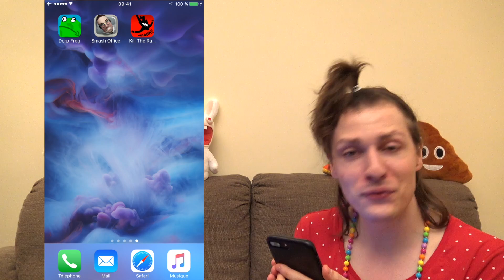CES APPS ME RENDENT RAGEUSE ! 3 JEUX BIZARRES (Compilation de jeux) - NADEGE CANDLE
3 JEUX BIZARRES SUR TÉLÉPHONE (Compilation de jeux gratuit). Une nouvelle compilation de jeux gratuits suite à celle que j’avais déjà faite. CES APPS ME RENDENT RAGEUSE ! Des jeux gratuits en compilation de jeux fille et jeux garçon pour téléphone. Nouvelle vidéo de Nadège Candle, aujourd'hui on joue avec 3 jeux différents pour iPhone ou téléphone Android. Pleins de jeux gratuits en compilation de jeux gratuit. Bref, des jeux gratuits, des applis téléphone drôles ! Je suis folle ! Tout ça en vidéo drole & vidéo a mourrir de rire avec des jeux de fille et des jeux gratuit dans une nouvelle vidéo de Nadège Candle avec même des jeux de fille gratuit et des jeux de garçon:D Bref une compilation drole de jeux vidéo avec humour ! Une vidéo drôle sur des applis que vous n’avez jamais vu jusqu’à maintenant : j'espère que ça vous plaira ! Un nouveau Nady gaming, jeu vidéo drôle et wtf !

Bienvenue sur la seule et unique chaîne officielle de Nadège Candle !
Pour vous, un programme unique et complet : tutos, conseils, tests de produits, gaming, jeux, jeu vidéo, dégustations, unboxing, déballage, chansons, fun et plein de délires !